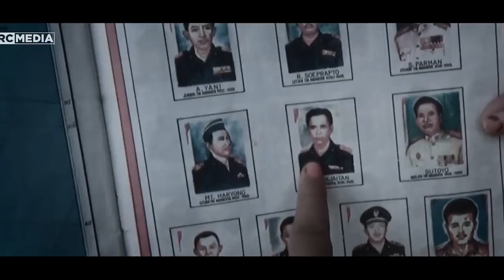Selamat Hari Pahlawan Nasional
Selamat Hari Pahlawan Nasional 10 November 2022

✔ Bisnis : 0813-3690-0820